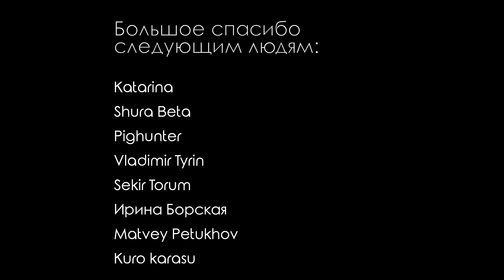Честная реакция на IZ*ONE – Panorama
Встречайте камбэк IZ*ONE с песней Panorama. Чем порадуют нас девчонки после замечательной Secret Stoty of the Swan?

00:00 Вступление
01:31 Реакция на клип
07:39 Второе прослушивание

=== Новые K-pop-клипы ===